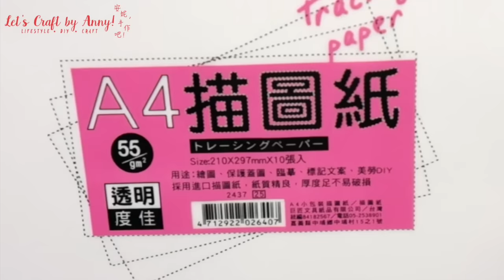愛心shake skake搖搖情人卡片教學 | 安妮，手作吧！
手作情人節卡片是很棒將心意傳達給心愛人的禮物，來做一張不一樣又能代表滿滿愛意的卡片吧！

♦◊ 材料 ◊♦
刺繡線、紙張、描圖紙、愛心彩紙、亮片、愛心版型

♦◊ 工具 ◊♦
針、剪刀、愛心打洞器、口紅膠、鉛筆

♦◊ 安妮的手作狂們 ◊♦
希望你也能享受每次的手作教學影片，任何手作上的步驟、
問題、感想、作品分享都歡迎留言給我，

Anny 安妮